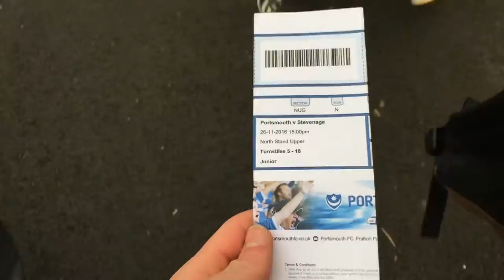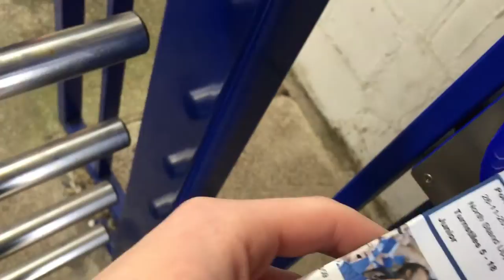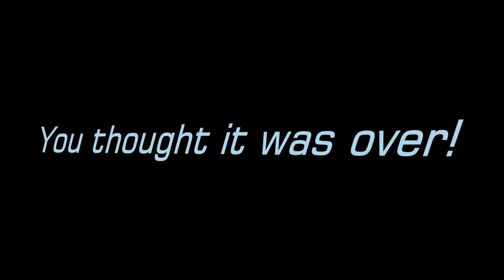PORTSMOUTH VS STEVENAGE VLOG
Me and my friends took a trip up to Portsmouth to watch Pompey take on the mighty Stevenage FC, and we Vlogged our experience, Hope you enjoy :)